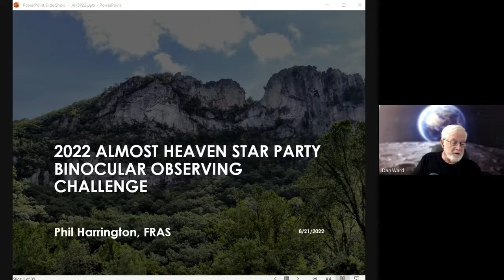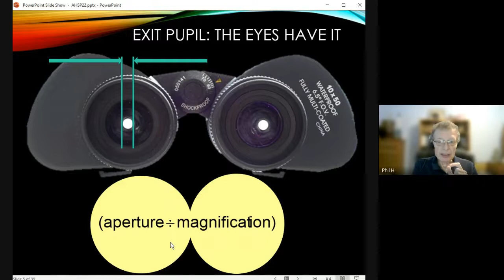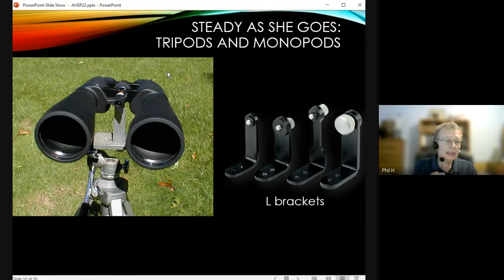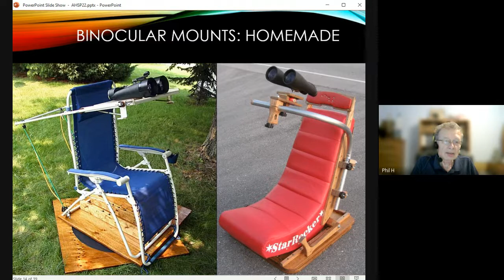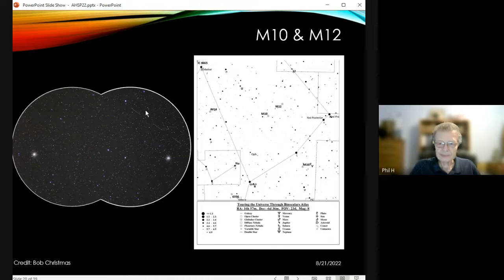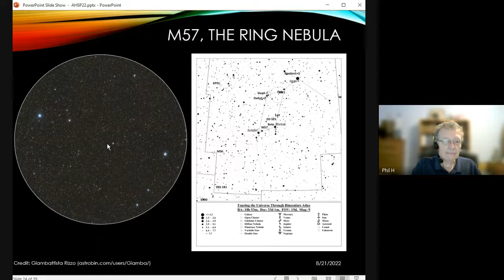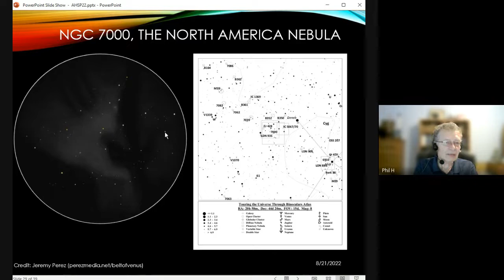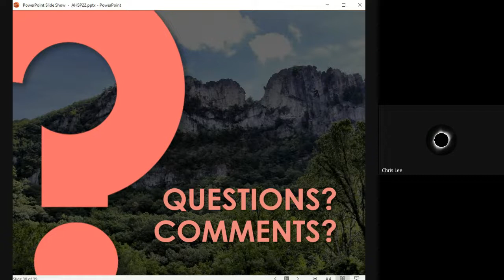AHSP 2022 Binocular Challenge by Phil Harrington, FRAS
Touring the Universe through Binoculars Atlas
Aging and Dark Adaptation (Vision Research, Nov 1999): pubmed.ncbi.nlm.nih.gov/10748929/
SmallRig Super Camera Clamp Mount